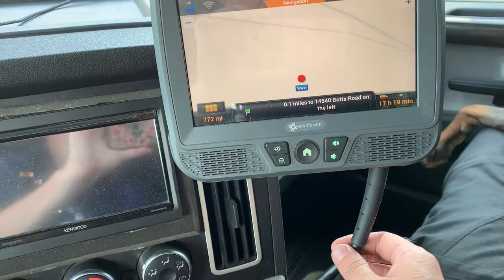FedEx Custom Critical #58 | Life Hack: Strapping Down Your CLINK Cable to the Power Outlets | EXAM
Episode #58: Quick Tip for Securing the Cable coming from your QualComm IVG Omnitracs aka CLINK so you can avoid running into it each time you walk by it.

Where do we go to fill water for the water tanks in our truck? Where do we go dispose of the bathroom waste? Are decreasing fuel prices actually hurting or helping trucking companies? Should drivers bring personal protective equipment with them when going over the road as a standard pack item? Is it safe to cook in our truck? If we are local drivers who lost our commercial driving jobs during the pandemic, is there an opportunity for us to earn a paycheck right now by going OTR? Every day is an adventure and if you're looking to make money and see the country, this is an excellent opportunity to do so. If you're like us - you probably have a ton of important questions before you start out on your Journey into a great Occupation!